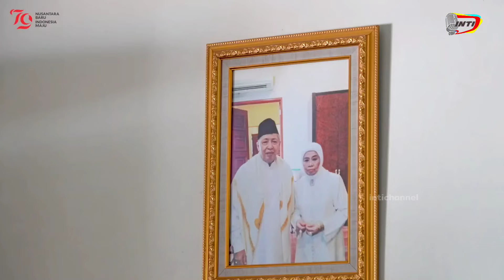Ditemani Para Wapres Presiden Jokowi Lepas Wapres Ke 9, Smua Tak Nyana W Gibran Smp Lari Tak Semobil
Begitu datang Presiden segera disambut para Wapres yang masih ada lalu ditemani Para Wapres Presiden Jokowi berdoa lepas Wapres ke 9 menariknya semua tamu tak menyana jika Wapres Gibran sampe lari kecil sebab tak semobil dengan Presiden Jokowi hingga akhirnya keduanya bertemu di pintu masuk lalu Presiden Jokowi masuk dikawal Mas Wapres terpilih Gibran Rakabuming rupanya didalam sudah banyak para mantan Wakil Presiden RI diantaranya Pak Try lalu Pak Jusuf Kalla ada juga Pak Boediono mereka semua tanpa sengaja akhirnya berkumpul bertemu dengan Wapres Terpilih Gibran rakabuming,